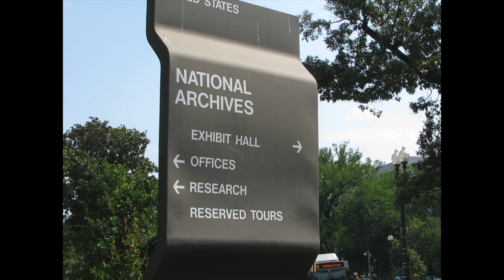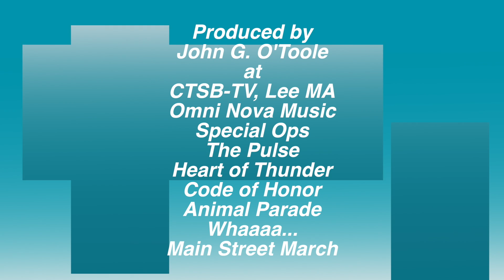Washington by Foot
family trip to Washington, DC